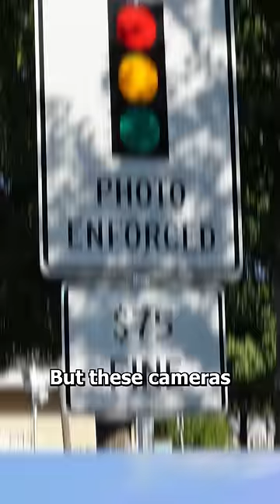Why Traffic Lights Have Cameras 😬